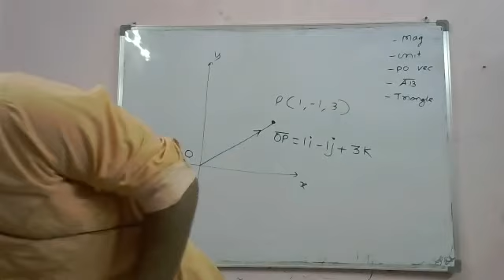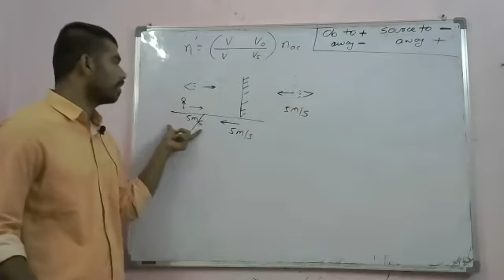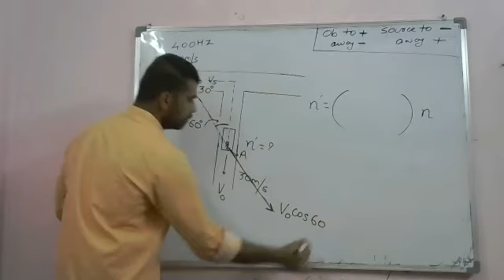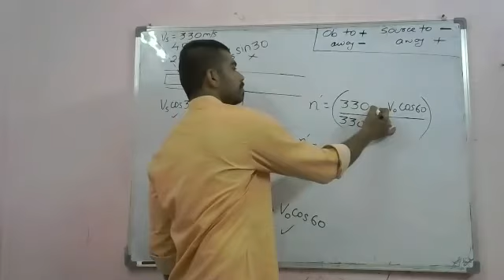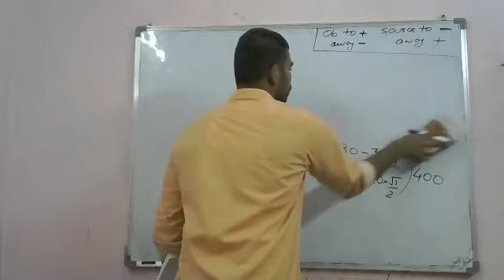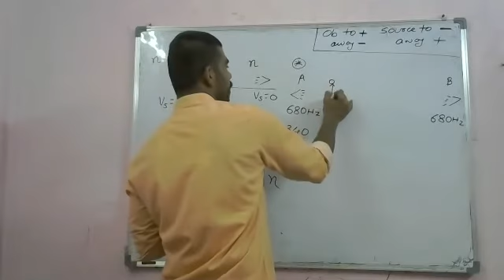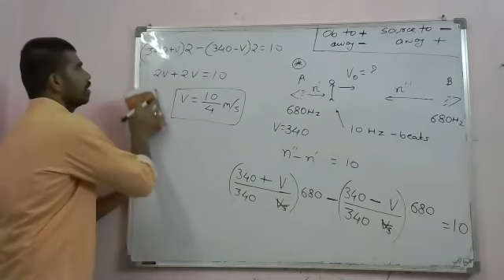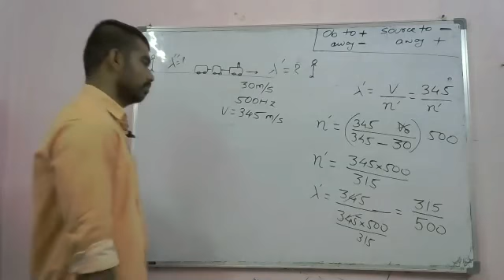waves n sound 18